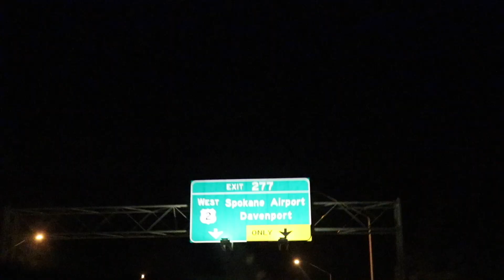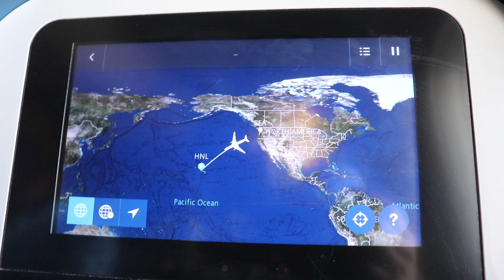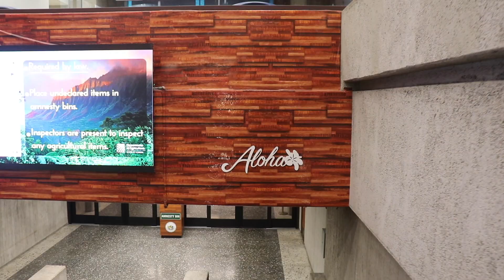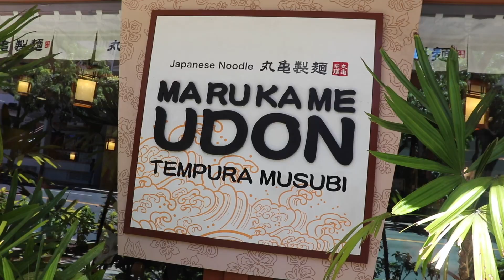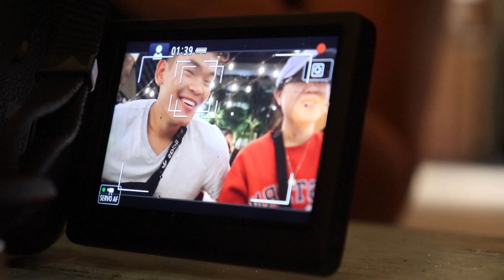OUR FIRST TIME IN HAWAII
Day one of our trip to HAWAII !! One of the most exiting trips I have ever been on yet!

GO add me on SNAPCHAT! @legacyofanthony

Share for some COOKIES.

COMMENT if you love love ice cream!

Live life full-time.
be weird! smile! laugh!
Keep on Dreaming!
MORE LOVE!!

hi, I'm Anthony. and welcome to my life!! :D
tryna figure it out, while kicking it with some awesome people, and just living in the moment. So stick around to watch me learn what it's all about (plus there will be ice cream and fun activities)!! Hope you're ready :P k. thanks. bye.

*if you have come this far, know that you're awesome :P